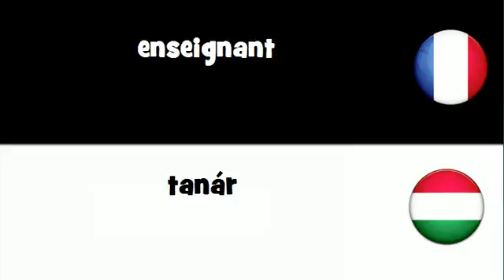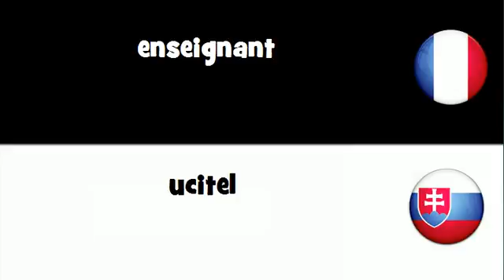Dites le en 20 langues # enseignant